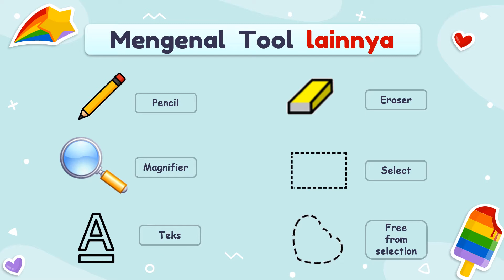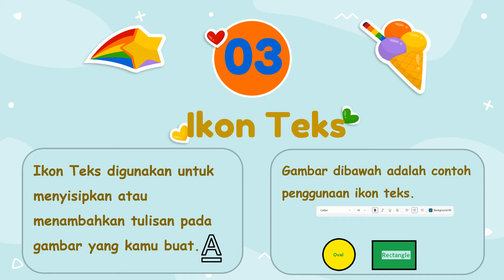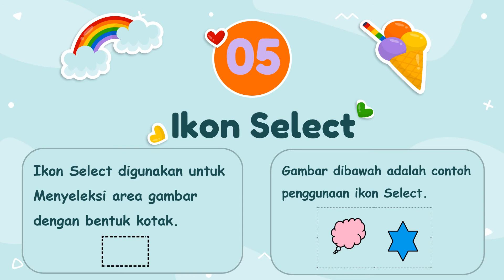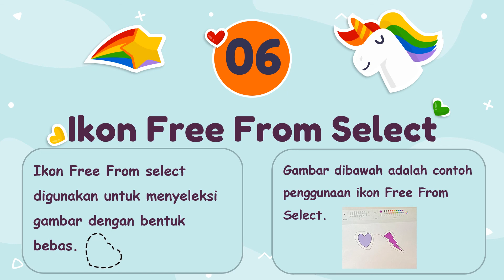VIDEO PEMBELAJARAN | IKON MS PAINT DAN IKON LAINNYA